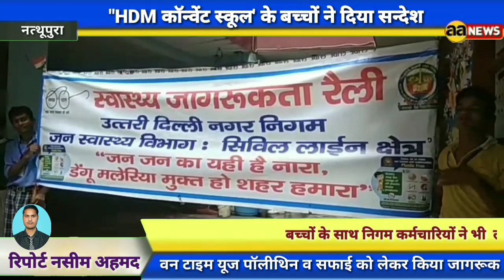"HDM कॉन्वेंट स्कूल' के बच्चों ने दिया सन्देश